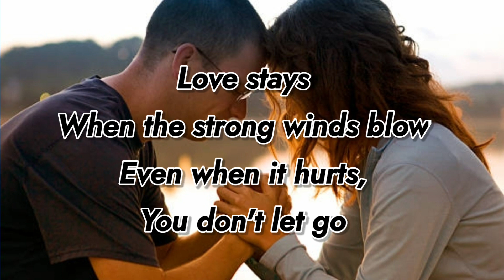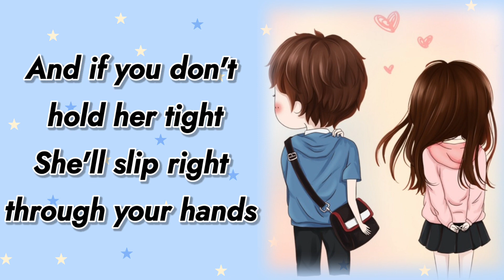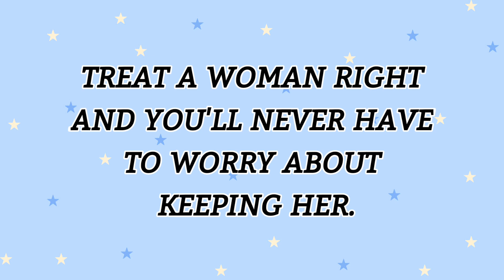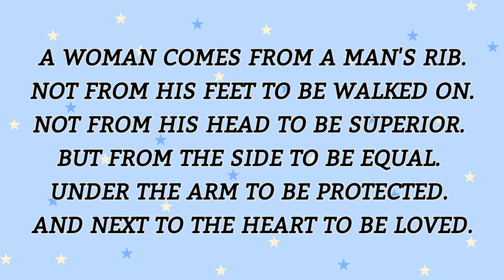TREAT HER RIGHT (Lyrics) - Lenny LeBlanc